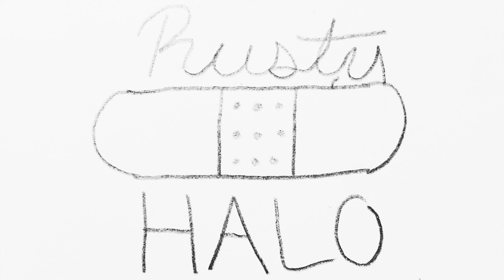Rusty Halo (original)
I normally don't cuss this much in songs but you know

lyrics
Left me in the dark for so damn long
I learned to love in the shadows
Guess that I’m the villain of this love story
Yet I see rust on your halo

My heart is made of solid gold
Was it too much for you to hold?
The start of something beautiful
Now your love is getting too cold

Cause I would be your friend
If you were empathetic
Looks like this has to end
Apathy’s so pathetic
Fucked with my feelings and I called it love
You are not the one that I’ve been dreaming of

Ooo
Ooo

I politely asked you to walk in my shoes
And you refused to see them
You have no ounce of guilt from what you did to me
No rhyme or reason

The tragic end of everything
Cause your love has grown way too cold

Said you never asked me to spend time on you
Why not call me a sinner for caring about you too
Kiss you goodbye oh so heavenly
But I’ll get the last word even if it kills me

Ooo
Ooo

You’re just a boy not a man
I hope that you will understand
The moment you held my hand
What you signed up for

Ooo ooo
Ooo ooo

Ooo
Ooo